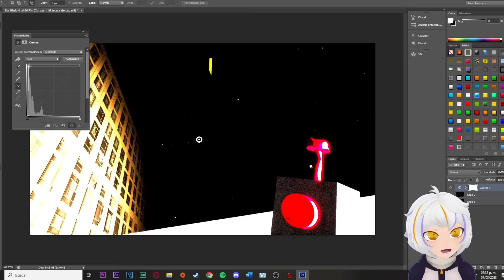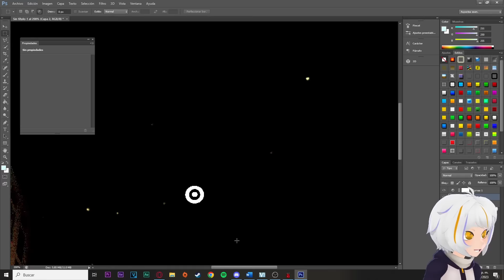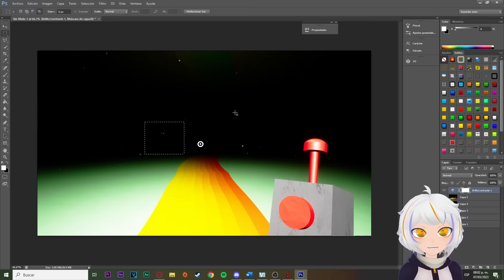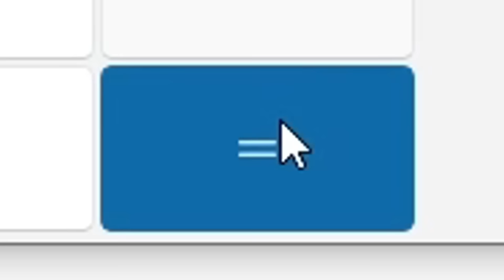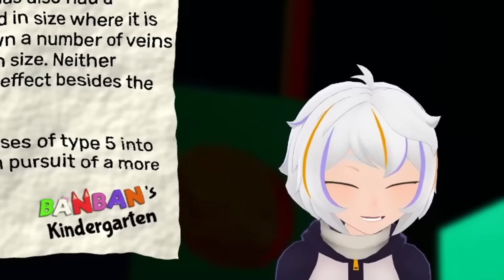DESMENTÍ 25 MITOS de GARTEN OF BANBAN 2 😱💀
En el video de Garten of BanBan 2 de hoy Desmentí 30 mitos de Garten of BanBan, desde pasarnos el juego completo hasta encontrar todos los Finales Ocultos y Secretos

Aunque esto parezca un video de Desmentí 40 Mitos de Garten of Banban 2... CREATIVE Juega! o ¡NADIE ESCAPA de la GUARDERIA ABANDONADA!  Silvio Gamer, tampoco es un video de GARTEN OF BANBAN 2 JUEGO COMPLETO Jondres Gc, GARTEN OF BANBAN 2 (JUEGO COMPLETO) DeGoBooM o GARTEN OF BANBAN 2: Toda la Historia Explicada WIZZY, asi que si te gustan los juegos populares de internet, este video te va a encantar